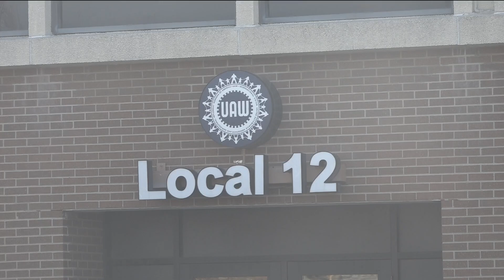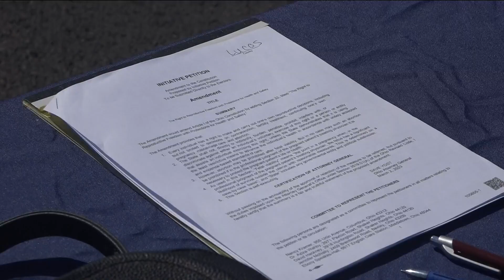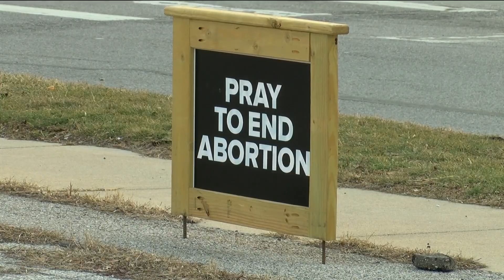Pro-choice advocates collect signatures in Toledo to put abortion access on the ballot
Pro-choice advocates are working to get abortion access on Ohio's ballot this November, but they need nearly 413,000 signatures in 44 counties by July 5 to make it happen.

Ohio State Representative for District 43 and reproductive rights advocate Michele Grim (D-OH) was out collecting some of those signatures while outside the United Auto Workers Local 12's Union Building on Saturday.

This came one day after a federal judge in Texas halted the use of mifepristone, the most commonly used medication for abortions which Grim said made the days events even more urgent.

"I think it's really important that we enshrine reproductive rights in the Ohio Constitution to make sure those rights are protected," said Grim.

Driver after driver pulled up to sign their names throughout the afternoon with the goal to get the proposed Right to Reproductive Freedom with Protections for Health & Safety on the November 2023 ballot.